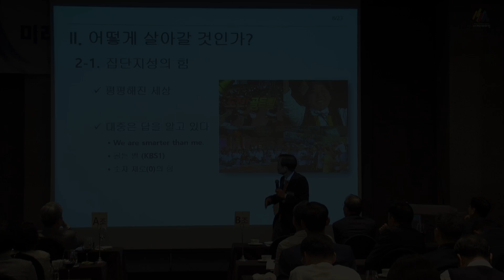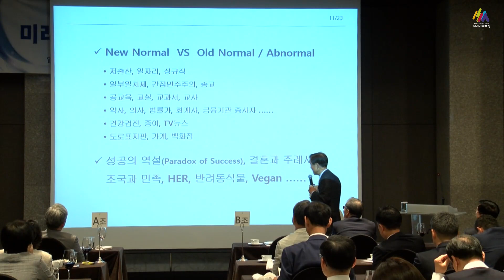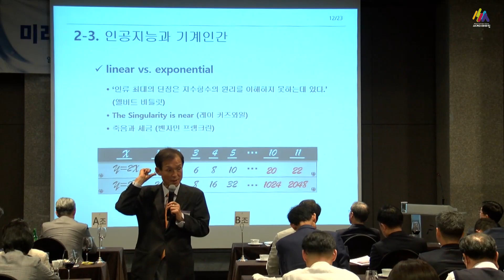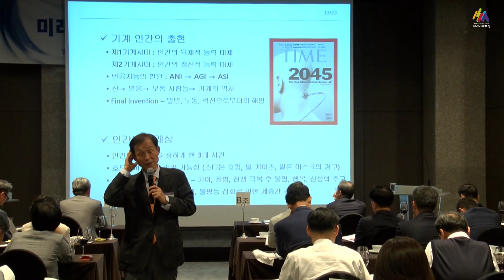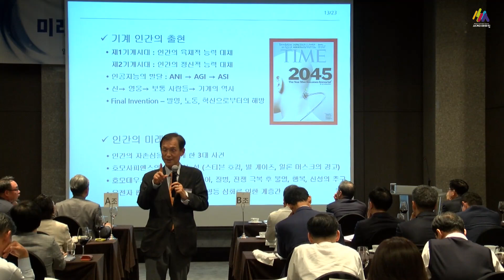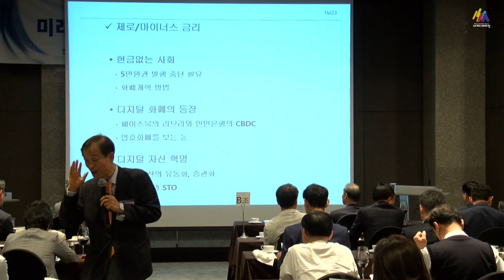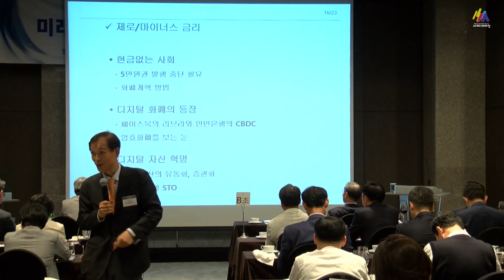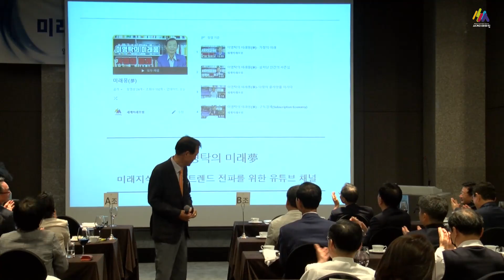미래로 보는 세상 2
어떻게 살 것인가?

1. 집단지성의 힘
2. The End of Big / The End of Power
3. 인공지능과 기계인간
4. 블록체인과 제로금리
5. 행복의 조건
6. 삶과 죽음

마무리
1. 웰 에이징
2. 예비하는 사람

본 영상은 세계미래포럼 '미래경영CEO 제20기 입학식' 강연 영상입니다.